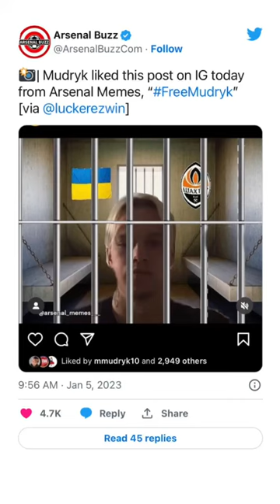Arsenal fans launched the «FreeMudryk» hashtag: make funny pictures and call Shakhtar to sell Mudryk